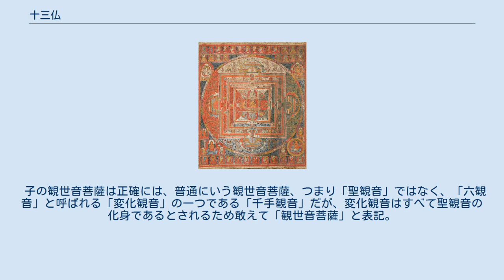十三仏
室町時代の十三仏図。
 十三仏（じゅうさんぶつ）は、十王をもとにして、室町時代になってから日本で考えられた、冥界の審理に関わる13の仏（正確には仏陀と菩薩）である。
また十三回の追善供養（初七日〜三十三回忌）をそれぞれ司る仏様としても知られ、主に掛軸にした絵を、法要をはじめあらゆる仏事に飾る風習が伝えられる。
 13の仏とは、閻魔王を初めとする冥途の裁判官である十王と、その後の審理（七回忌・十三回忌・三十三回忌）を司る裁判官の本地とされる仏である。
 これらの仏は審理において実際の裁判所における裁判官の役目を勤めることになるとされる。
 死亡した時を1日目として数え、初七日は命日から7日目（6日後）である。
他の日数・年数も（一周忌以外は）全て同様である（関西地方では、逮夜などと称してそれぞれの忌日の前日ないし前晩に重きを置いて法要を務めるところも多い）。
 十三仏に名を連ねる仏のうち8仏が十二支の守護仏（守り本尊）である。
各支の守護仏に合致する仏は次の通り。
 子の観世音菩薩は正確には、普通にいう観世音菩薩、つまり「聖観音」ではなく、「六観音」と呼ばれる「変化観音」の一つである「千手観音」だが、変化観音はすべて聖観音の化身であるとされるため敢えて「観世音菩薩」と表記。